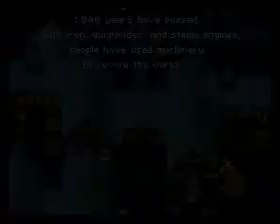Final Fantasy VI For Minako Yoshiyuki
This is a video I did for a user on SecondLife called Minako Yoshiyuki. She is just a big fan of FFVI so I decided to this one for her.